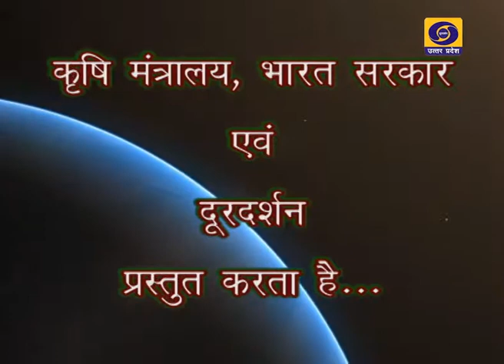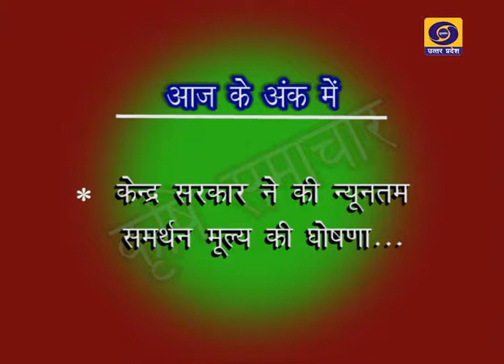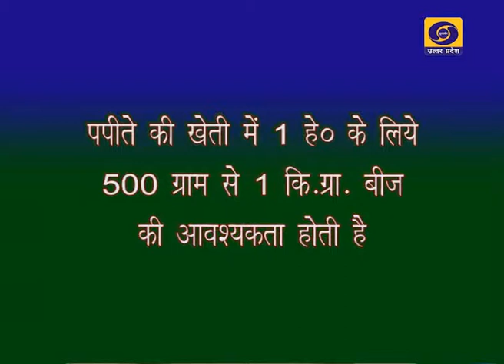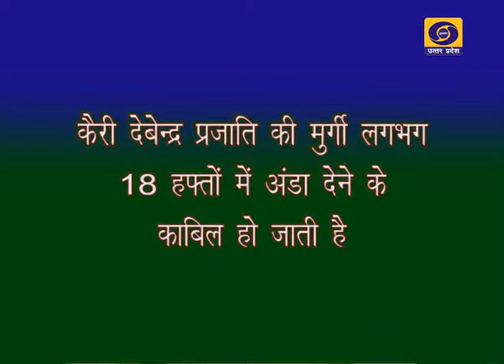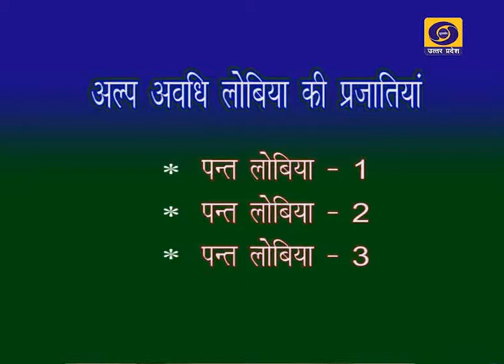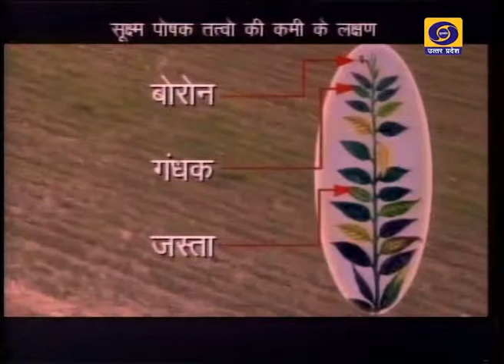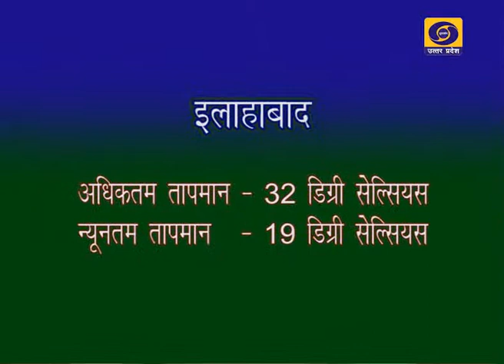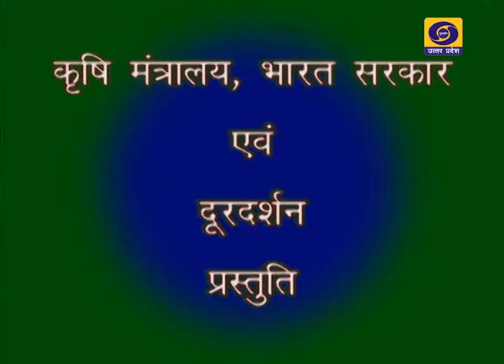krishi darshan 31 03 2015